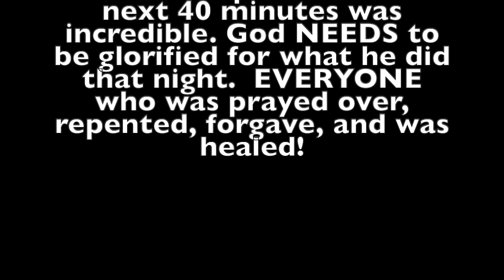Healing In The Name Of JESUS! 1st Saturday Remnant Meeting 01/06/2024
This is a recording of the entire 1st Saturday Monthly Remnant Meeting in Centerview Missouri on January 6 2024.  Please consider joining us next month!!